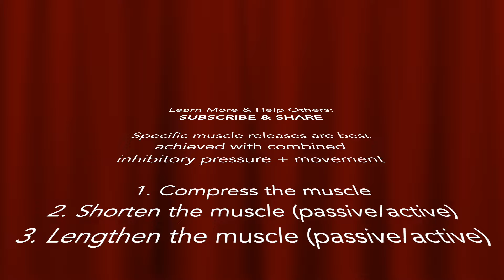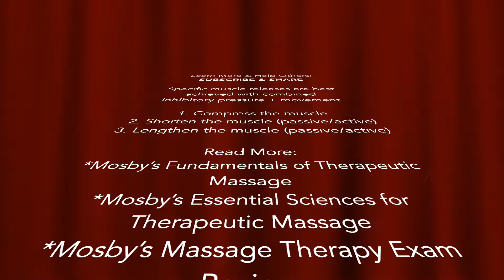Massage Therapy Series 15 Muscle Releases HD 1080p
Demonstration of various muscle releases: Subscapularis, Latissimus Dorsi, Pectoralis Major/Minor, Sternocleidomastoid (SCM), Rectus Abdominis, Diaphragm, Scalenes, Suboccipitals, Serratus Anterior, Quadratus Lumborum (QL), Paraspinals, Hamstrings, Deep Lateral Hip Rotators (Piriformis +), Sacroiliac (SI) Joint , Psoas.